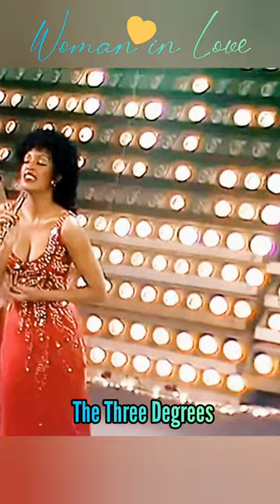WOMAN IN LOVE - The Three Degrees